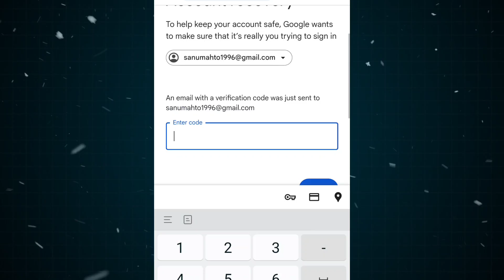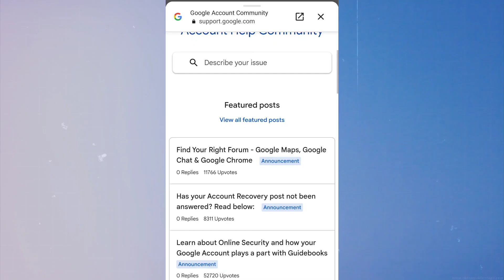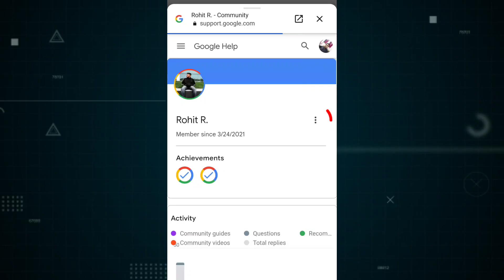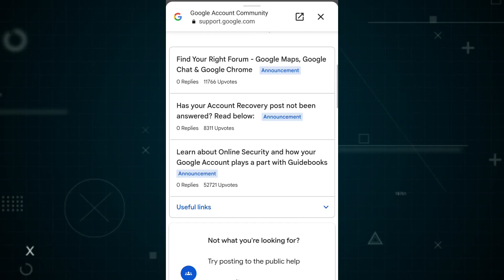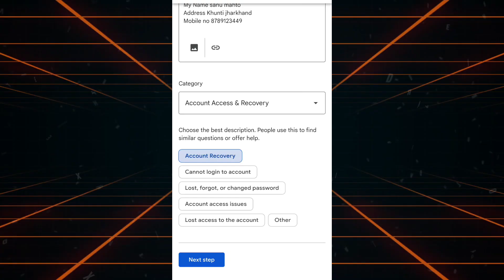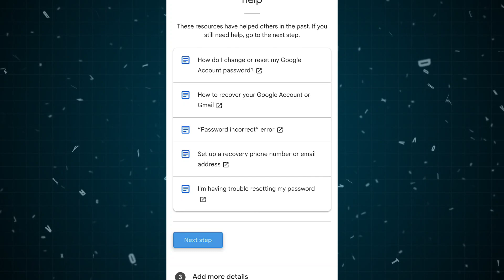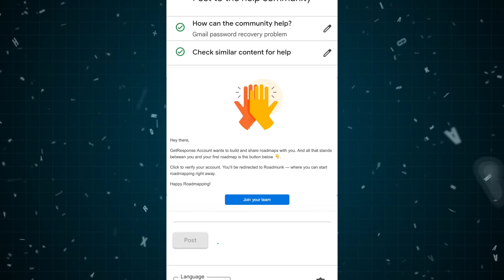How to recover gmail account | Gmail recovery without verification code | 2 step verification gmail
👉 Video me cover kiya gaya hai:

2 step verification bypass
gmail recovery without otp
gmail recovery new trick
how to recover gmail account,google account recover
2 step verification kaise hataye
recover gmail without phone number
2 step verification gmail forgot password
Gmail recovery without verification code
Couldn't sign you in

⚠️ Yeh video educational purpose ke liye hai. Kisi aur ke account me unauthorized access lena illegal hai.